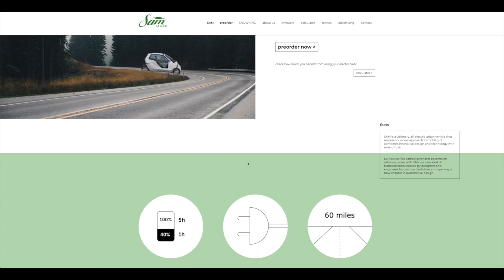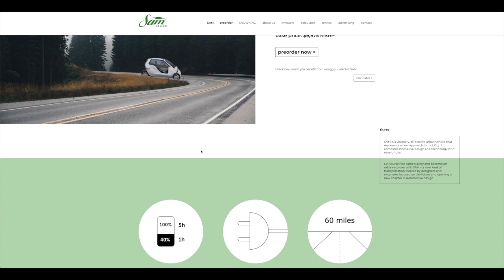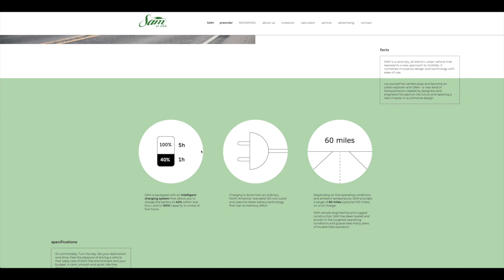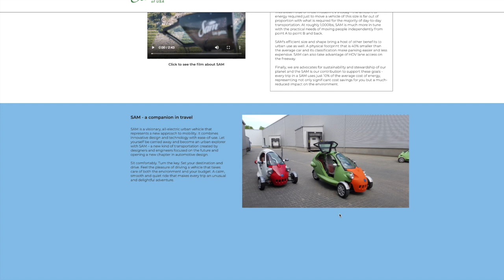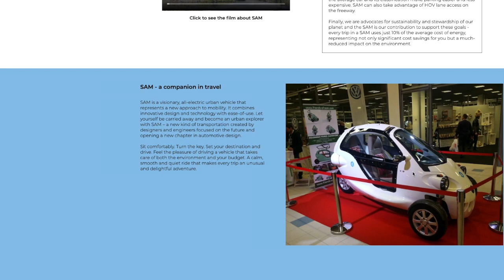SAM of USA Three Wheeler Website Update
Hello my name is Joe and I'm very passionate about cars and three wheelers.  In this journey I've met many people who have the same passion as I do to cars and three wheelers.  I'm very fortunate to have worked with almost all of the current companies trying to bring their autocycle to market.